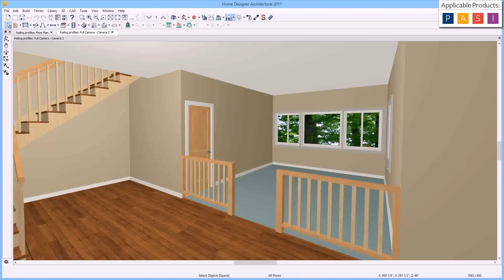House Railing Design